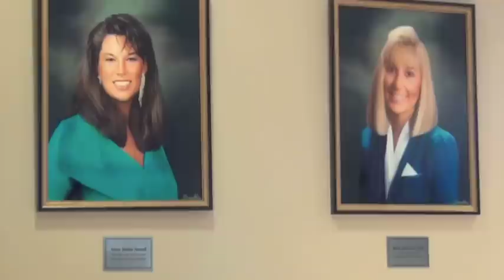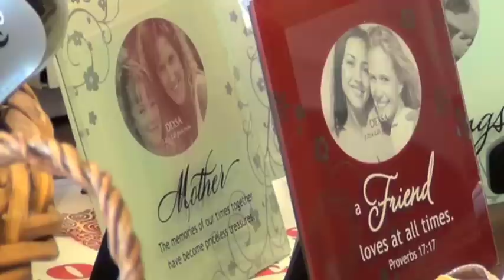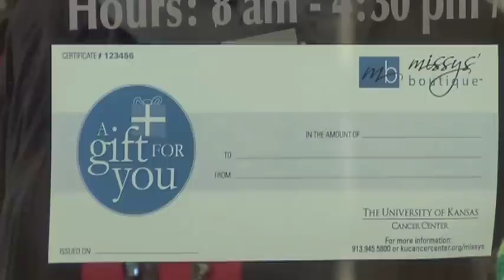Missys' Boutique at The University of Kansas Cancer Center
Missys' Boutique is an appearance center located in The University of Kansas Cancer Center. The boutique offers services for cancer patients, such as custom wig and prosthetic fittings. Missys' is named after two young women who lost their battle against breast cancer, both affectionately known as Missy.